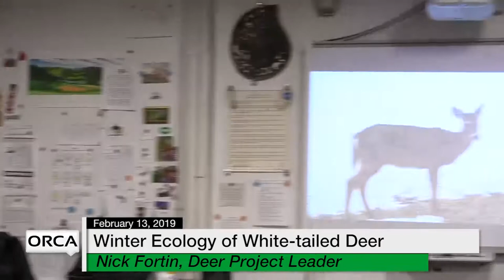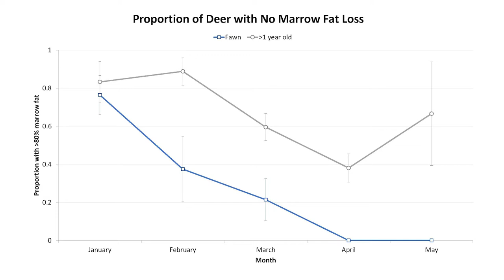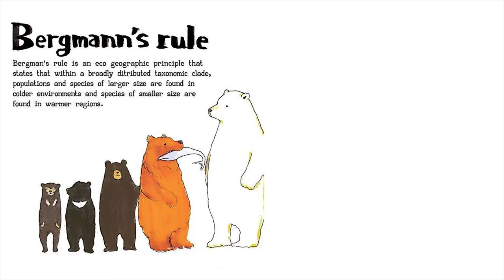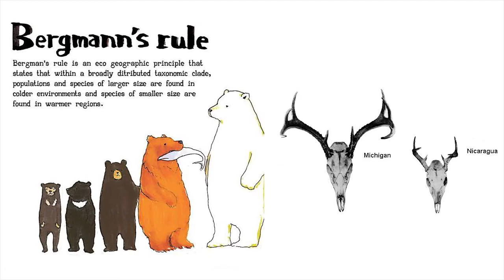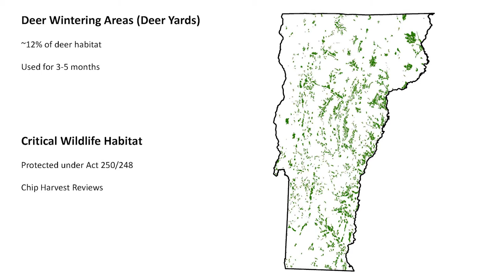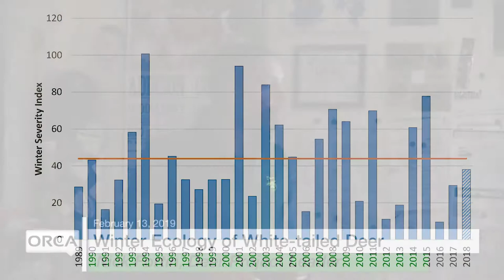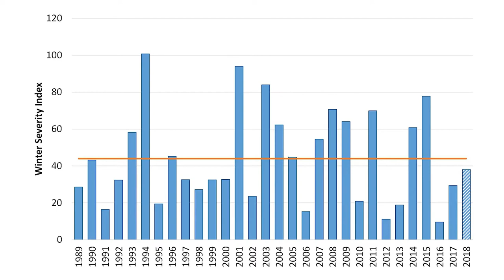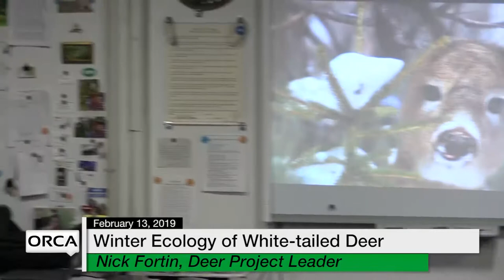Braintree and Randolph Conservation Commissions Presents - Winter Ecology of White-tailed Deer